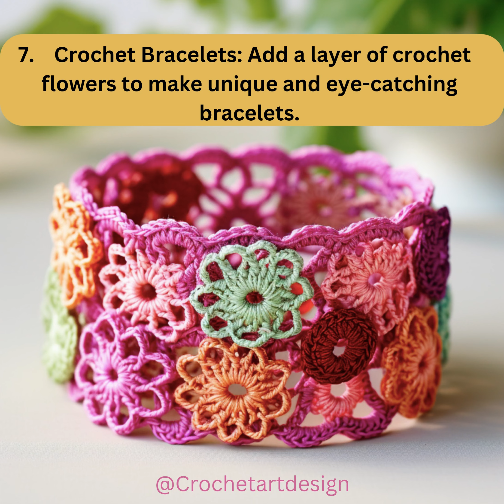11 Simple Crochet Ideas